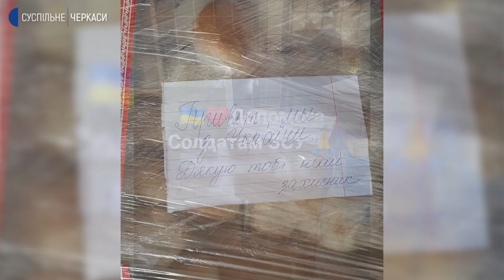РЫБОЛОВНАЯ БРАТВА, нужна Ваша помощь, СРОЧНО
Пожалуйста будьте людьми не пишите оскорбления, нас смотрят дети

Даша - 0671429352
Карта
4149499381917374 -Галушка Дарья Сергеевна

Большая просьба поделитесь этим роликом где ни будь.
Чем больше им поделятся тем больше его продвинет ютуб.